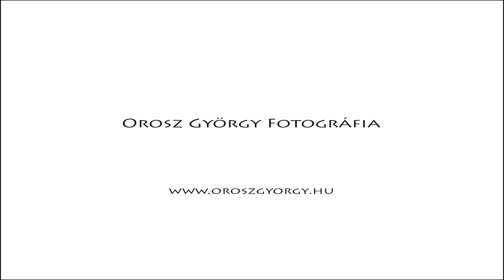Őzbakok és mezei nyúl a kukoricásban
A filmben két őzbak és egy mezei nyúl táplálkozása látható egy alföldi kukoricásban. A filmben másodiknak megjelenő őzbak 500 gramm feletti agancssúllyal rendelkezik.
The film shows the nutrition of two roe buck and a hare in a lowland cornfield. The roe buck, which appears second in the film, has an antler more than 500 grams. Wild damage